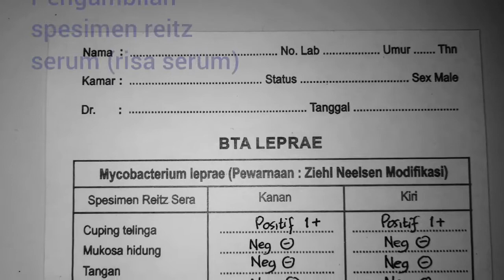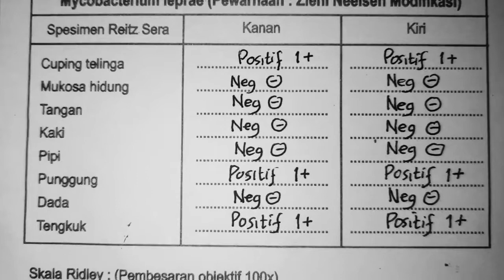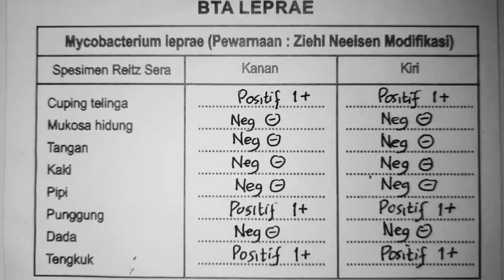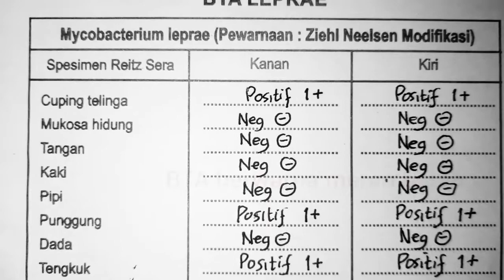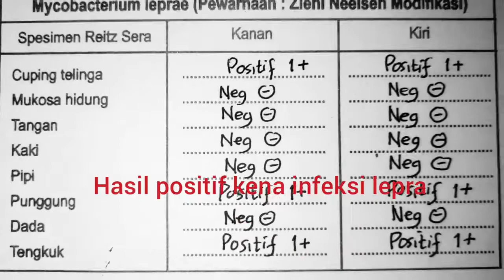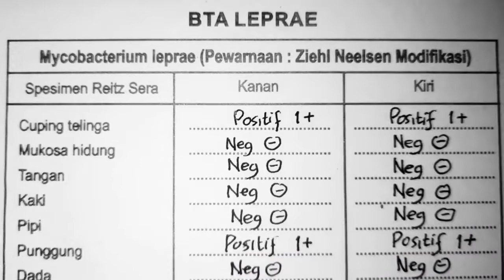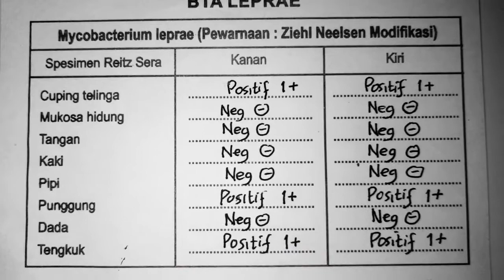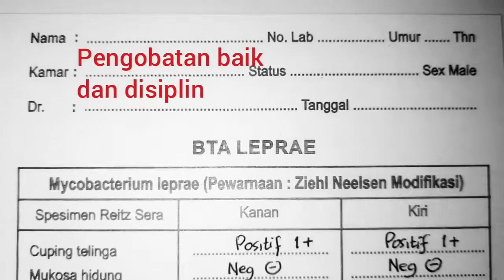Cara Baca Hasil Laboratorium Lepra | Kusta | Studi Kasus